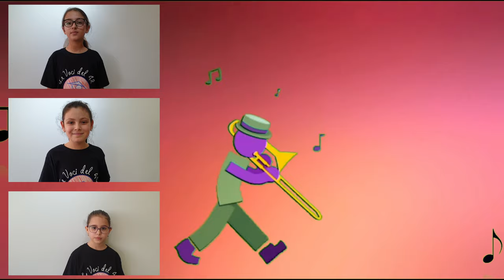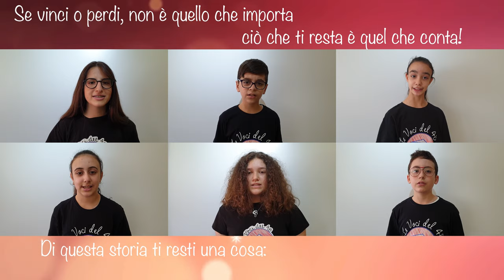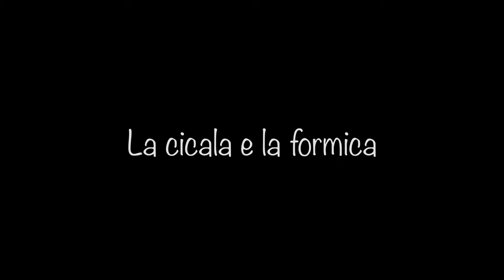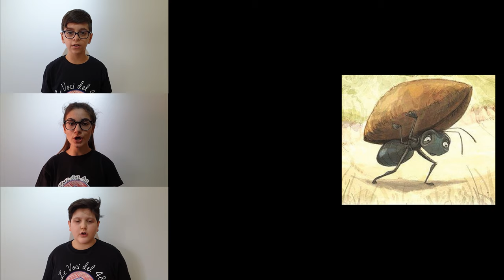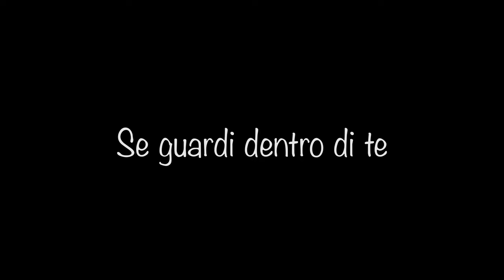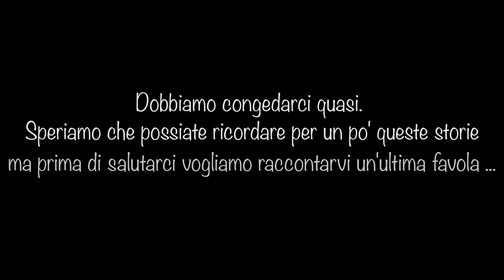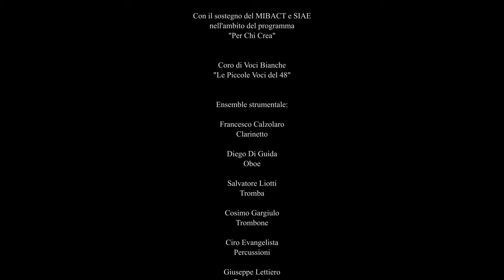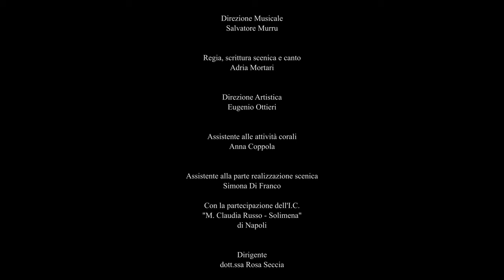Al Lupo al Lupo ed altre STORIE IN MUSICA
musica di Gaetano Panariello
Coro “Le Piccole Voci del 48”
Sonora Chamber Ensemble
direttore Salvatore Murru
regia, scrittura scenica  e canto Adria Mortari
video montaggi & creatività Salvatore Murru

Progetto SIAE 2018 PER CHI CREA
I.C.”MADRE CLAUDIA RUSSO - SOLIMENA”
PROGETTO SONORA

E' un originale prodotto multimediale musicale nato dalla necessità di trasformare un’opera di teatro musicale per e con ragazzi del compositore partenopeo Gaetano Panariello nata per le scene in un’esperienza di cooperazione e di condivisione possibile in tempi di pandemia e di distanziamento interpersonale.

Il progetto è stato finalizzato a rafforzare l’avvicinamento alla musica, realizzando e “mettendo in scena” per la fruizione in streaming in modo assolutamente originale un’operina musicale. L’intero percorso formativo e performativo è avvenuto in un proficuo rapporto di collaborazione tra coro e musicisti di professione, mediatori ‘speciali’ del linguaggio musicale. Il lavoro scelto è ‘Al lupo, al lupo!’, “opera didattica” del compositore G. Panariello, eseguita al Teatro San Carlo di Napoli e altrove, come proposta educativa per le scolaresche. In essa, il coro di voci bianche canta, mima e “sonorizza” alcune favole di Esopo, interpretandole, commentandole e traendone la morale. A loro sono affidate alcune composizioni corali in forma di “canzoni”: l’ultima ‘Al lupo, al lupo!’, dà il titolo allo spettacolo.

Un’attrice-cantante affronta con i 45 bambini del progetto le modalità del teatro musicale affiancandoli nella coralità e portandoli a sviluppare le tematiche essenziali della scena e della dizione teatrale. Un’attività performativa che ha lo scopo di comunicare ai bambini/cantanti ed anche ai bambini/pubblico la possibilità di rinnovare i modi del fare scuola. Le attività correlate (tutte veicolate tramite streaming in diretta e in differita) hanno consentito di allargare l’esperienza, coinvolgendo le scuole del territorio da cui provengono molti coristi, ex alunni dell’Istituto. L’ “opera didattica” prende spunto da testi ben noti al pubblico dei bambini per sviluppare un’opera in cui la musica, il canto ed il racconto procedono ora di pari passo, ora in modo alterno al ﬁne di “fare spettacolo” ognuno con le proprie peculiarità

Protagonisti un Coro di Voci Bianche, un ensemble musicale (composto da pianoforte, oboe, clarinetto, tromba, trombone, contrabbasso, batteria e un’ampia rappresentanza di percussioni), una cantante e docente di teatro (Adria Mortari ) che ‘inizia’ i bambini alle tecniche della recitazione e li affianca nelle parti musicali e testuali. Il Direttore musicale (Salvatore Murru) istruisce e dirige sia il Coro di Voci Bianche (“Le Piccole Voci del 48”) che il gruppo musicale (il “Sonora Chamber Ensemble”) ed è coadiuvato dalle docenti Anna Coppola e Simona Di Franco.

L’originale articolazione che prevedeva una vera e propria messa in scena teatrale del testo con la presentazione ad un pubblico di bambini e ragazzi si è dovuta trasformare – per le sopravvenute impossibilità per tutto il periodo del progetto di programmare spettacoli dal vivo – in un progetto multimediale che potesse unire le tecniche della registrazione in studio / della ripresa e del montaggio video / delle esecuzioni vocali in diretta e in remoto / di parziali interazioni recitative con modalità di distanziamento sicuro / al fine di avere la possibilità di presentare il Laboratorio artistico fatto di canto e recitazione sotto forma di più unità didattiche/spettacolari da diffondere in streaming in tempi e modalità diversi.

00:00 INIZIO
00:12 Racconto - La Gallina dalle uova d'oro
01:00 C'era una volta una gallina
02:58 Racconto - Il Leone e il Topo
04:07 Credi in Te Stesso
06:35 Racconto - La Lepre e la Tartaruga
08:04 Non è la Forza
10:06 Racconto - La Cicala e La Formica
11:33 La Cicala e La Formica
17:10 Se guardi dentro di Te
20:20 Al Lupo al Lupo
23:27 CREDITS